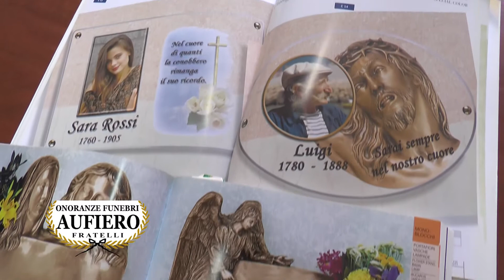Longo: "I punti preziosi per la promozione sono stati persi in casa"